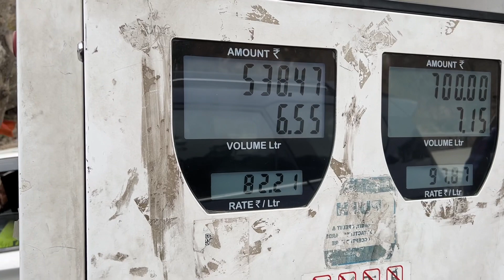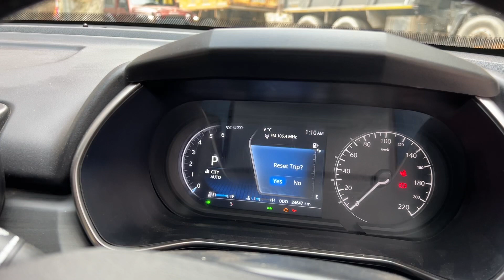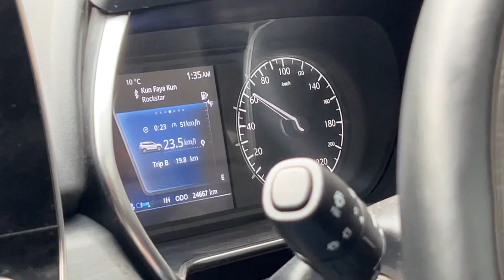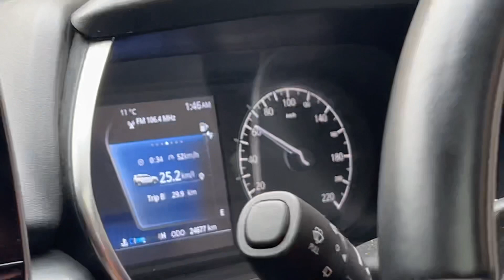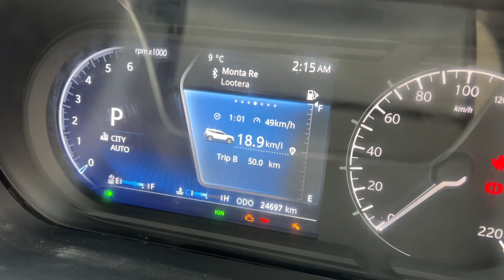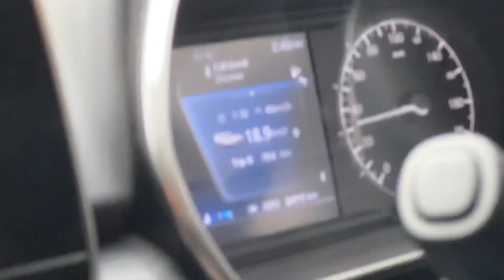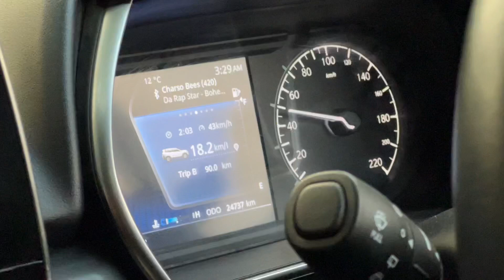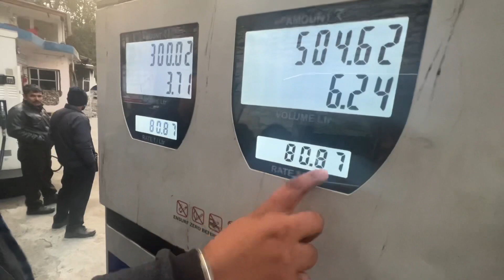Tata Safari 2022 Mileage Test | कितना देती है? | Mileage in hills | Safari XZA+ Tank to Tank mileage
SUVs or Sports Utility Vehicles are getting more popular among Indian automobile enthusiasts. From being comfortable to being stylish, 7 seater SUVs provide the best for those who dont want to spend hefty charges on large SUVs like Toyota Fortuner, Ford Endeavour, MG Gloster, Mahindra Alturas G4. Almost every car manufacturer has launched a mid-priced compact SUV in the market which are also 7 seaters. This SUV/MPV segment is loaded with many cars like Hyundai Alcazar , Kia Carens(upcoming) , Mahindra XUV700, Jeep commander(upcoming), Toyota Innova Crysta , MG hector plus and of course Tata Safari.

Tata’s Safari is a seven-seater SUV. It comes with the same 2-litre diesel engine (170PS/350Nm) as the Harrier’s, mated to either a 6-speed manual or a torque converter gearbox.

In this video I have tested the mileage of Tata Safari Automatic Tank To Tank. Most of the run was in hills but the conditions were not very much favourable. Tata Safari comes with a heavy build and a heavy engine. Also it has 3 drive modes that affect the power, performance, mileage and etc. Here is the Mileage Test + Experience of Tata Safari. Check the full video for all the details.